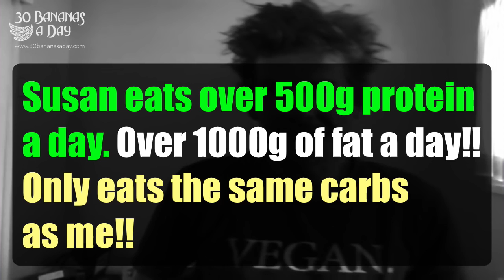World' Fattest Women - 728lbs! What Does She Eat On Her Primal Paleo Diet?